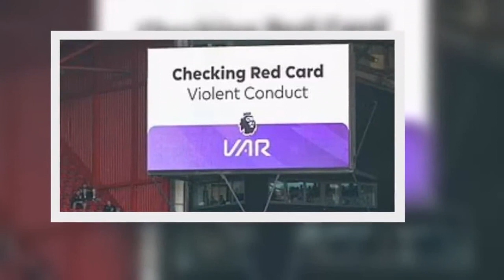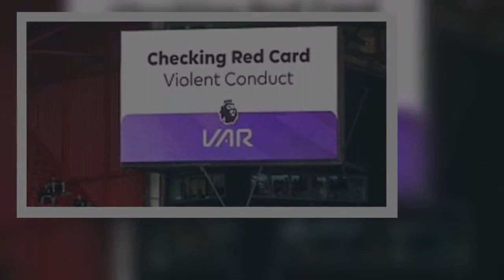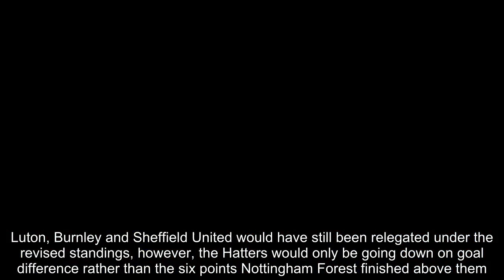Premier League Without VAR Potential Table Changes and Upcoming Vote